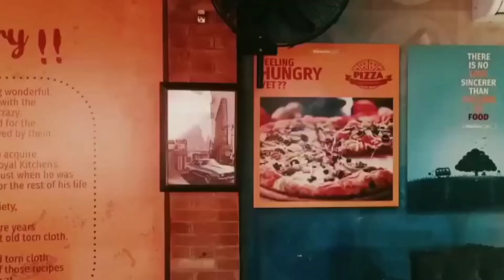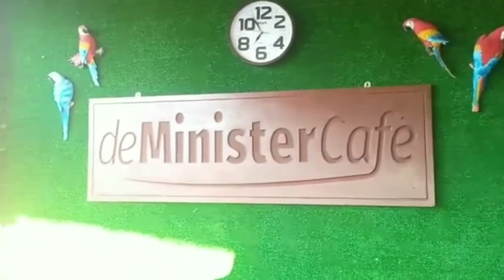De_Minister cafe... visit to de minister cafe Abbottabad